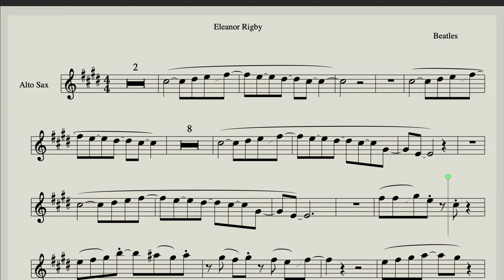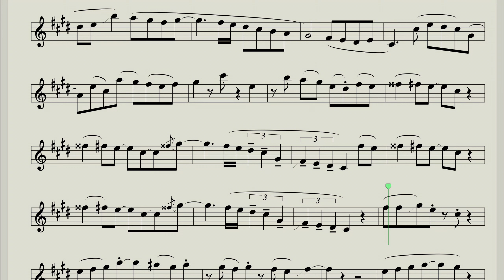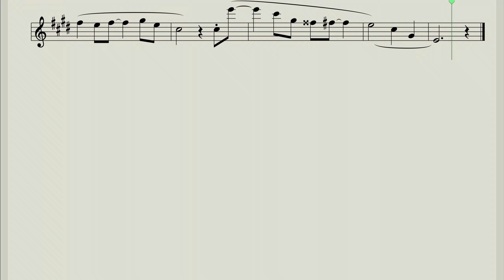Beatles - Eleanor Rigby (Saxophone Alto Sheet Music)